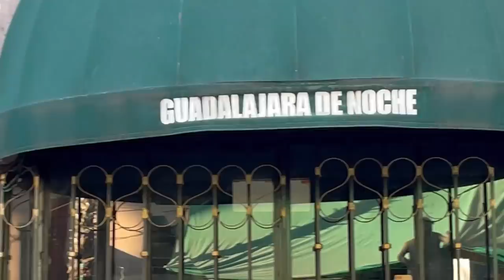Un icono de la lucha libre - Arturo Beristain | Talismán | Hijo de Gladiador - Leyendas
Nos sentimos honrados de que un icono de la lucha libre acepte nuestra invitación, Arturo Beristain, mejor conocido como Talismán o Hijo de Gladiador, nos concede una gran entrevista acerca de su persona y su carrera luchística.

Anécdotas que dejaron lecciones de por vida, historias de superación, dedicación y esfuerzo. No te lo puedes perder.

Si quieres adquirir algún artículo de Talismán o Hijo de Gladiador

O visita el Gym Starman en Felipe de la Garza 672 colonia Juan Escutia 09100 Ciudad de México, México. Síguelo en: